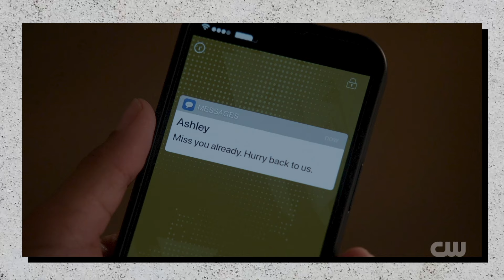OLIVIA is BACK... BETTER THAN EVER?!? | THE CW ALL AMERICAN SEASON 6 EPISODE 1BREAKDOWN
CW ALL AMERICAN SEASON 6, ALL AMERICAN SEASON 6, ALL AMERICAN CW

💥WANT EVEN MORE CONTENT??? 💥

Episode 1
Season 6
About the Episode:
Premiered on: